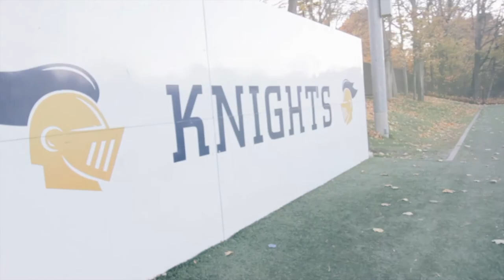Girls Varsity Soccer